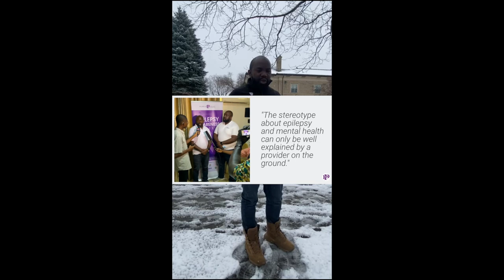Meet Purple Point Neurodiagnostics, 2023 Harvard President’s Innovation Challenge Semi-finalist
Teguo Djoyum (Harvard T.H. Chan School of Public Health ‘24) is the co-founder and COO of Purple Point Neurodiagnostics, a venture addressing the gap in epilepsy diagnosis in low- and middle-income countries.  Purple Point Neurodiagnostics is a semi-finalist in the 2023 Harvard President’s Innovation Challenge (PIC), an invitation to Harvard students and select alumni to propel their ideas forward — with the chance to win a share of $515,000 in non-dilutive funding, gifted from the Bertarelli Foundation.

Join us in person or virtually for the PIC Awards Ceremony on May 3 to hear the finalists pitch and celebrate the winners